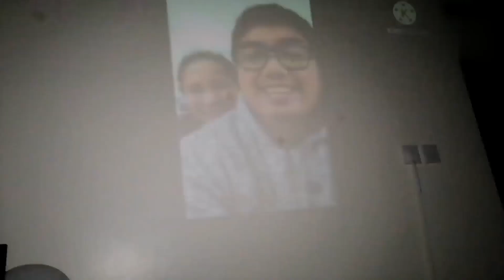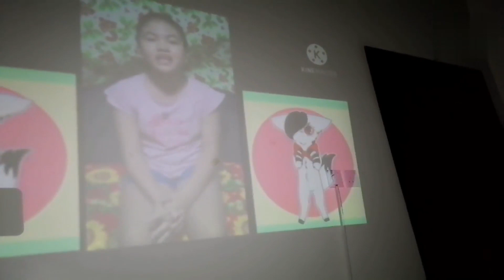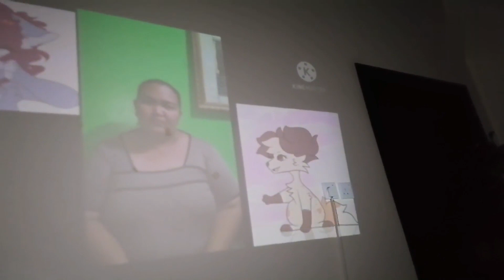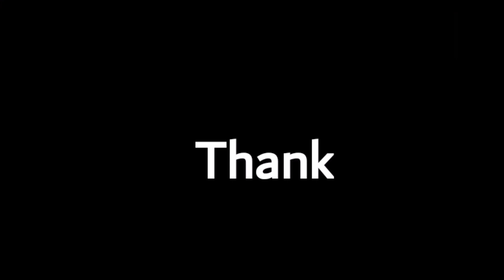Birthday celebration part 3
amelyn Oblida